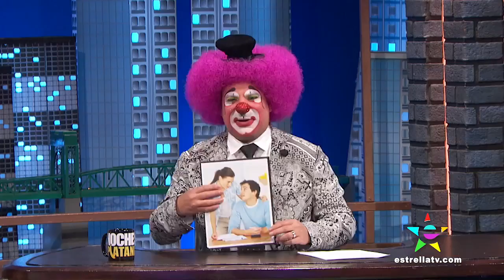"DISPAREJAS" - NOCHES CON PLATANITO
Platanito muestra fotografías de parejas en donde hombres y mujeres piensan totalmente diferente.